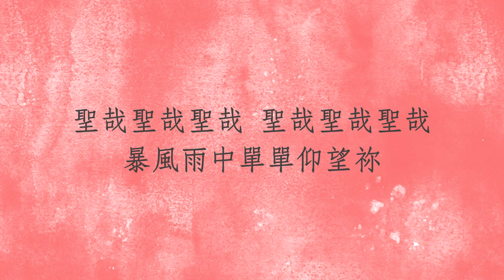預備心，來敬拜｜《以馬內利》讚美之泉